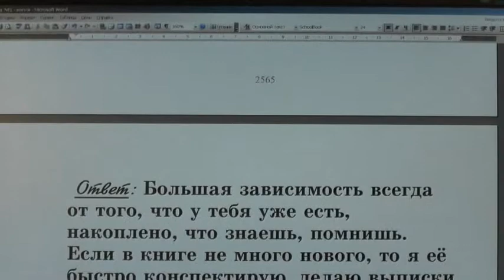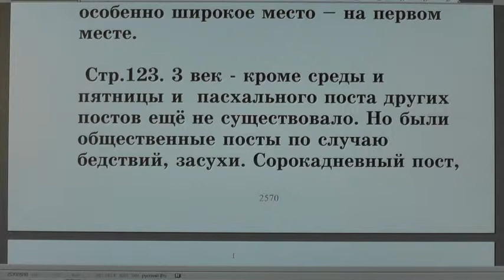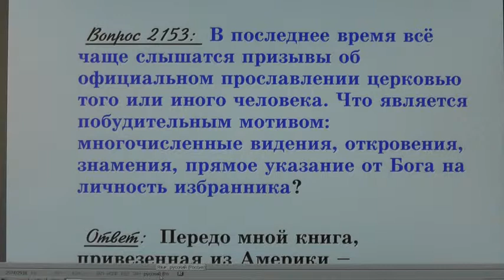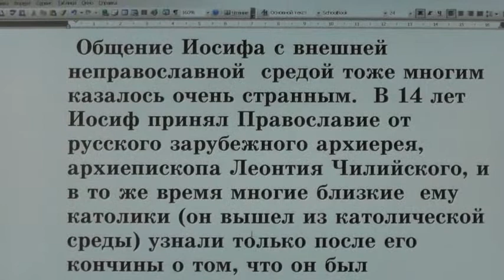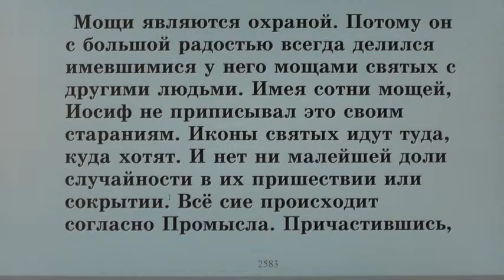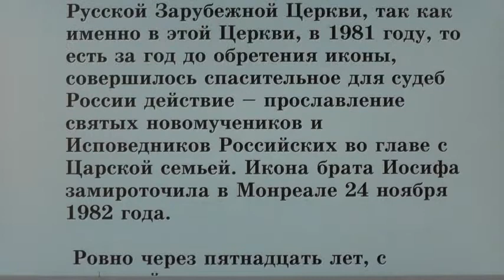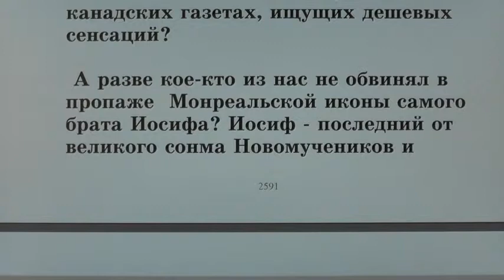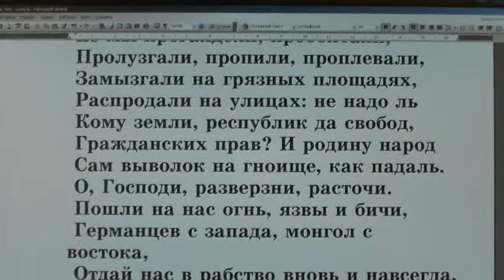№ 76 Жития святых во свете Библии Открытым оком